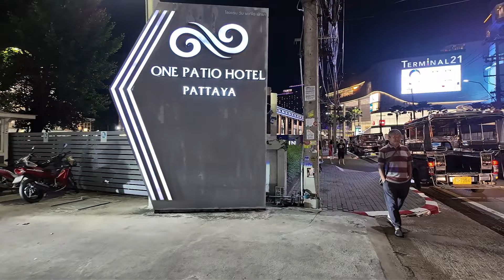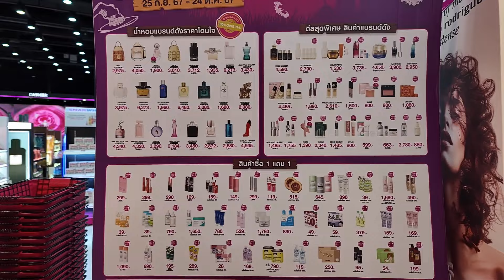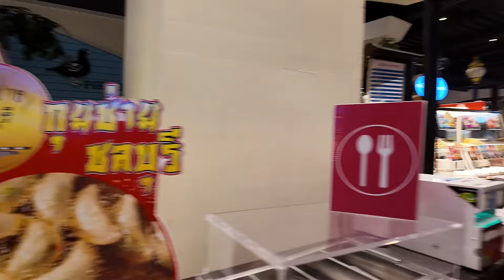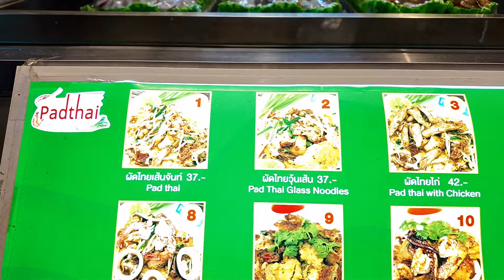THAILAND VLOG • Terminal 21 🛍 | Walking Street 🕺🛸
7 days and 6 nights travel to Bangkok and Pattaya Thailand

About Me 💜
I am a Filipina architect who loves documenting my travel.

Shot with DJI Osmo Pocket 3
Edited in VSDC